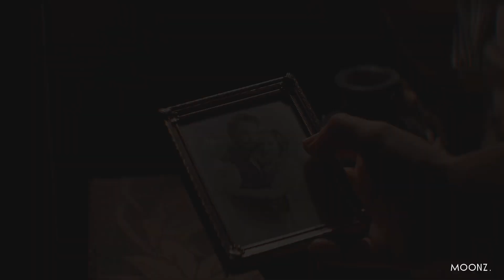Sabrina Spellman | Bad Things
❝ you said I would have free will... ❞

I finally finished the chilling adventures of sabrina. It's a pretty good show and I'd be excited to see another season!

✘ CC: lightningxdisaster
✘ Song: Bad Things - Summer Kennedy
✘ Ship: None
✘ Videos: CAOS